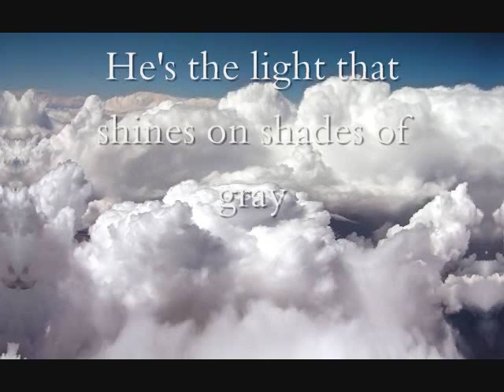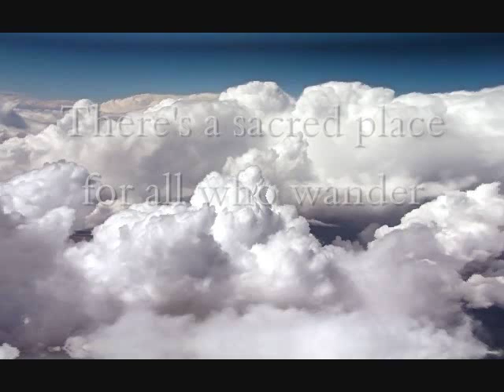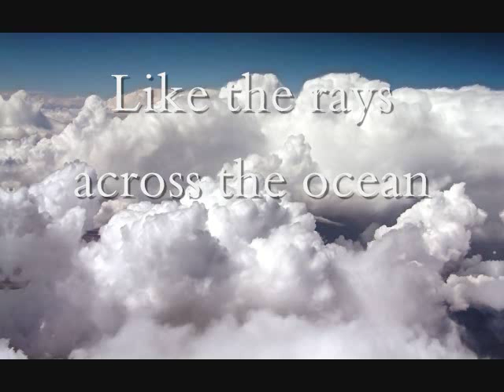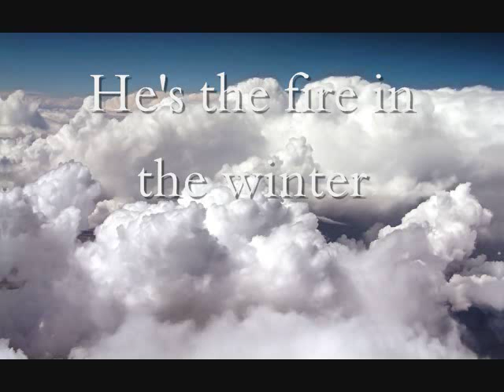Michelle Tumes- Introit With Lyrics